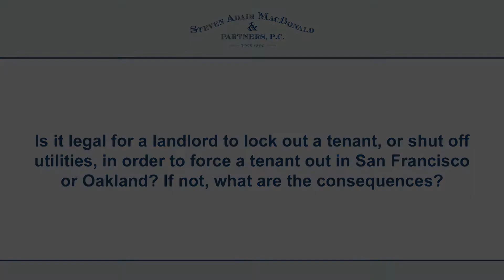Is it legal for a landlord to lock out a tenant or shut off utilities in order to force a tenant...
Is it legal for a landlord to lock out a tenant, or shut off utilities, in order to force a tenant out in San Francisco or Oakland? If not, what are the consequences?

No, it is unlawful for a landlord to illegally lock out a tenant or shut off utilities. Landlords must go through the proper court procedures in order to evict a tenant. A landlord may be liable for statutory penalties and other damages if they unlawfully lock out a tenant or shut off their utilities.